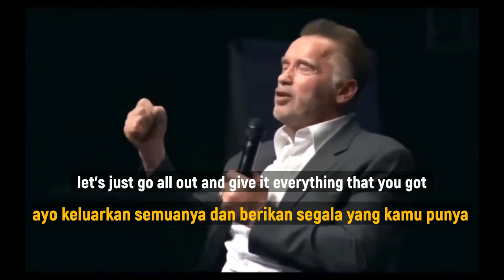Tidak ada Rencana Cadangan | Motivasi dan Insprirasi dari Arnold Schwarzenegger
Apakah Rencana Cadangan Justru Menghambat Sukses?
Motivasi dan Insprirasi

“Tidak perlu membuat plan B, karena itu hanya mengalihkanmu dari plan A.”- Will Smith.

Jangan menginvestasikan terlalu banyak waktu dan energi untuk membuat rencana cadangan karena akan mengalihkan fokus kita sehingga bukannya mengupayakan kesuksesan rencana utama, bisa jadi kita akan segera beralih ke rencana cadangan yang kita rasa lebih menarik.

Video motivasi dan inspirasi bahasa Inggris yang diterjemahkan ke dalam bahasa Indonesia.  Semoga bermanfaat dan jangan ragu untuk menyampaikan jika ada terjemahan yang kurang tepat untuk diperbaiki.

Suara dari Arnold Schwarzenegger
Klip Video oleh Taryn Elliott dari Pexels